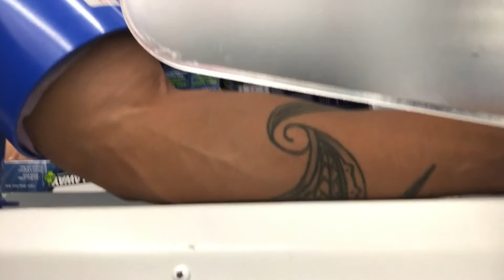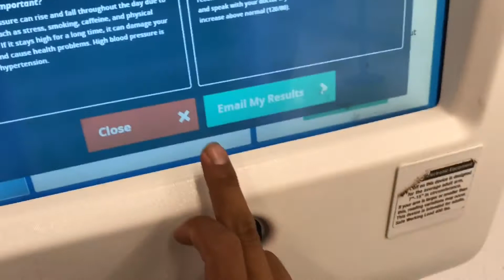The wife's birthday celebration | she does birthday squats!!